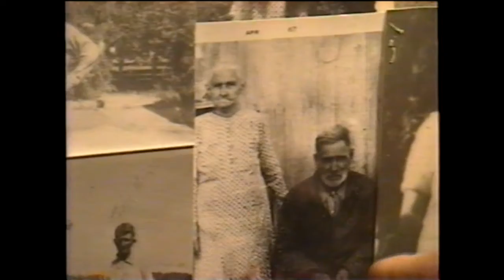04/04/1996 - Part 2 - Family home video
Grandma Lu recorded family home video, part two.
The second fifteen minutes from this particular home video.

Easter